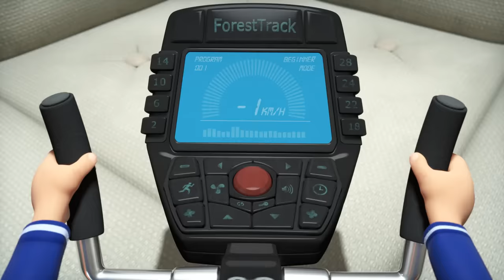Masha and the Bear 🚀🎵Song of Young Astronauts🎵🚀Songs from cartoons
Do you think it's hard to get a star from the sky? Nothing is impossible for our heroes! Just build a space ship and take a couple of faithful friends with you, and unforgettable adventures awaits! Bear, Masha and Panda not only visited the moon, but also brought a gift for Lady Bear. Which one? Of course, cosmic!